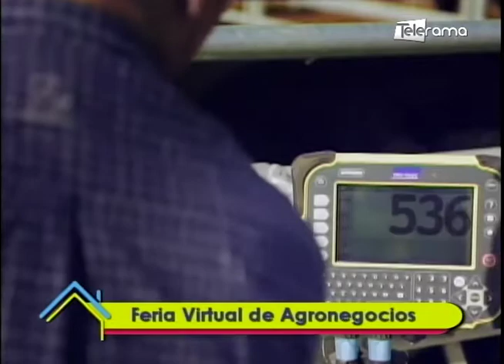Feria virtual de Agronegocios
Entrevista a Elvira Martínez
Country Manager NZTE